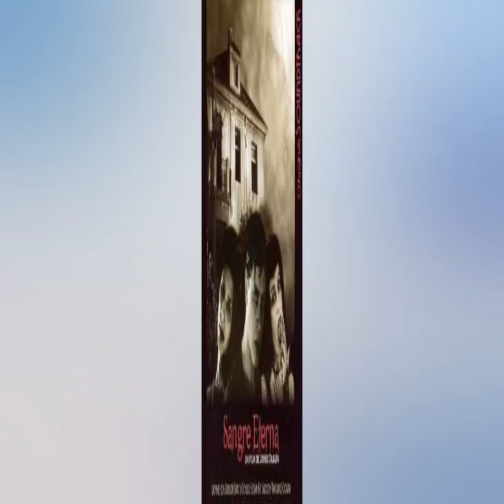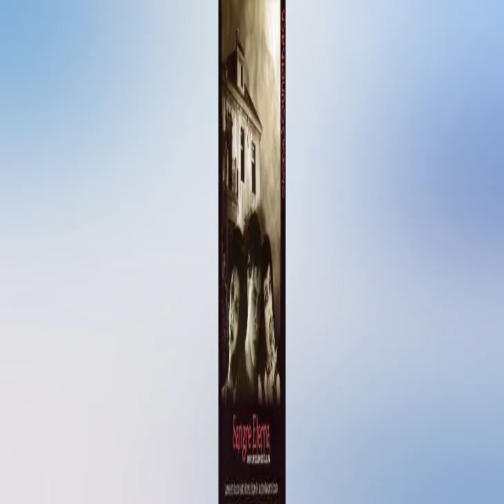Lesbos In Love - The End